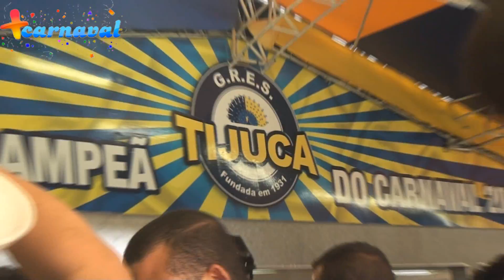Unidos da Tijuca Campeã do Carnaval 2012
A Unidos da Tijuca fez um desfile tecnicamente perfeito, falando dos 100 anos de Luiz Gonzaga e se sagrou campeã pela 3ª vez do Carnaval carioca. Paulo Barros, que nos últimos anos tem se firmado como um dos grandes gênios do carnaval, foi coroado com um enredo que gerou curiosidade em muitos de como o artista da escola do Borel, desenvolveria na Sapucaí. A equipe do Mais Carnaval esteve na quadra da agremiação e entrevistou a equipe campeã do Carnaval 2012.